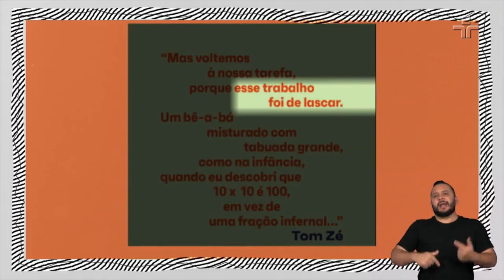Tom Zé fala sobre dificuldade na elaboração de disco mais recente: “Eu para trabalhar sou difícil”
Em sua participação no Provoca, o cantor e compositor Tom Zé falou sobre a elaboração de ‘Língua Brasileira’, seu disco mais recente.